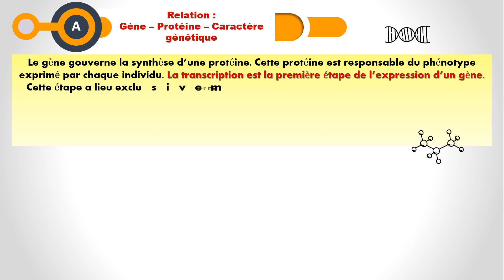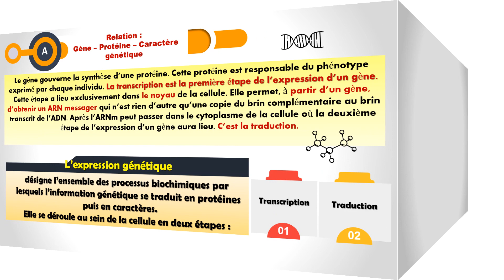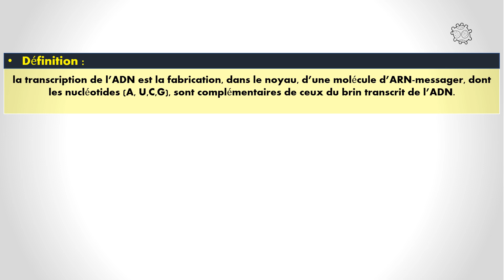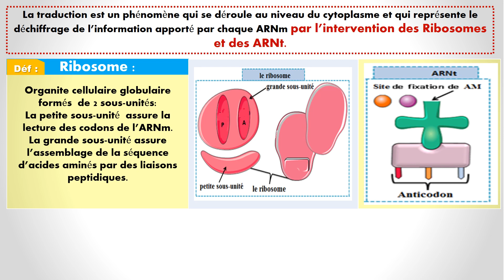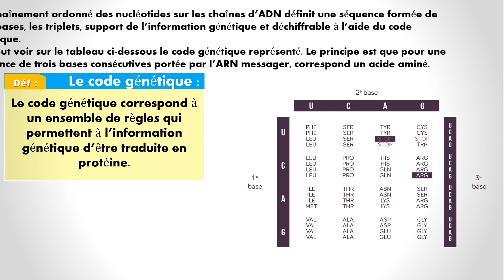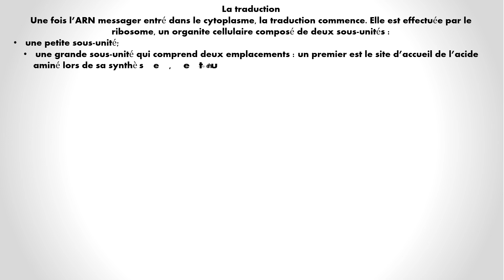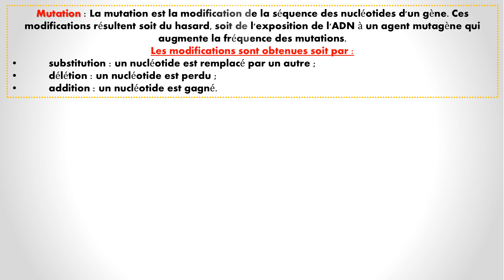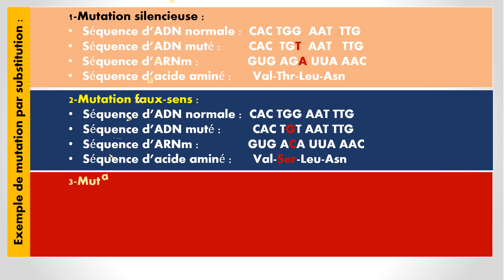Unité 2 expression de la l'information génétique